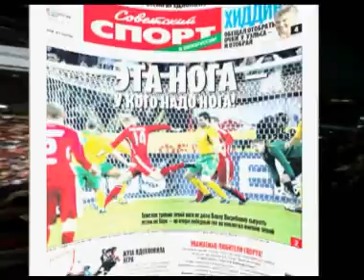Интервью Овечкина после SuperSkills -2011